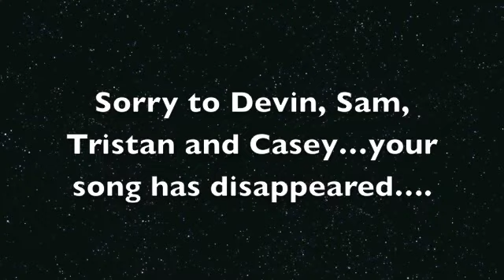BT:SOA In Concert Kofenya 2/28.13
Student from the ButlerTech School of the Arts (BT:SOA)
Perform at Kofenya (Miami Hamilton Downtown)